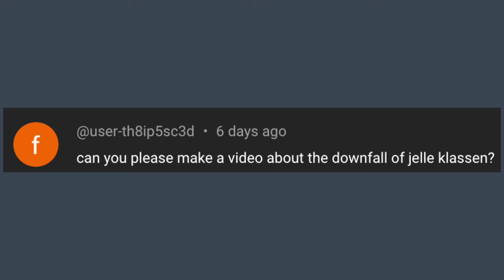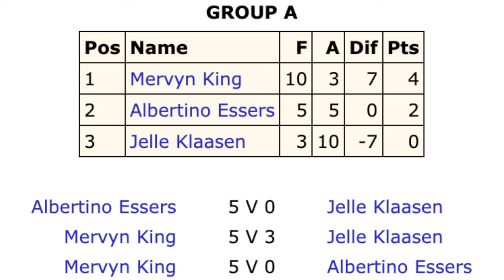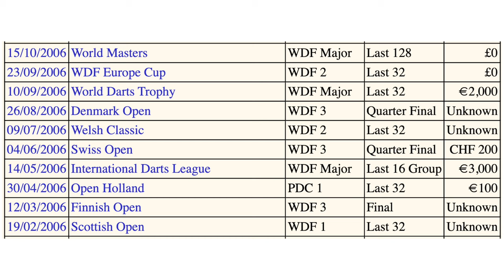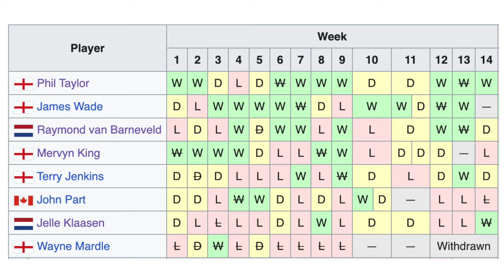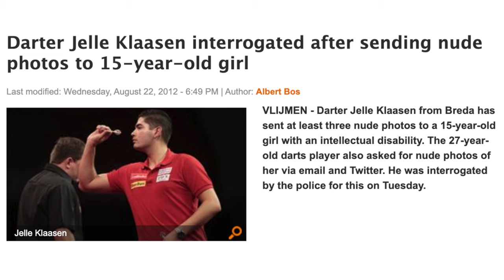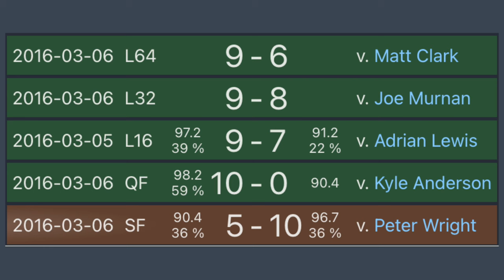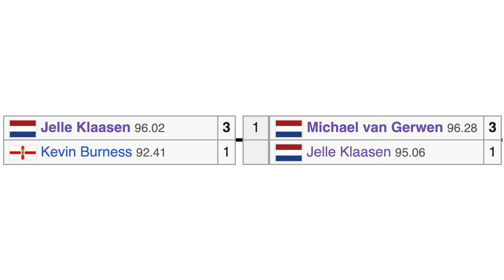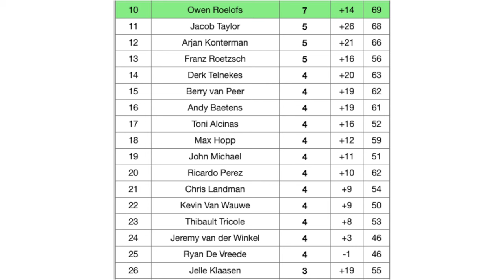WTF Happened to Jelle Klaasen (Darts Youngest World Champion)